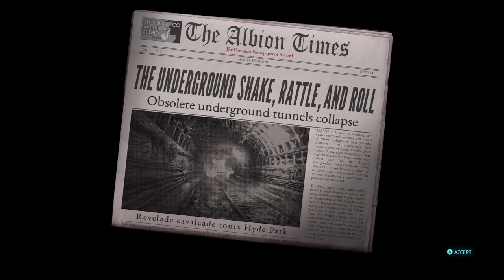Destroy All Humans! 2: Reprobed part 17